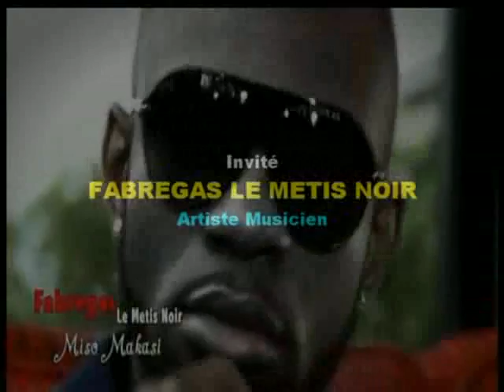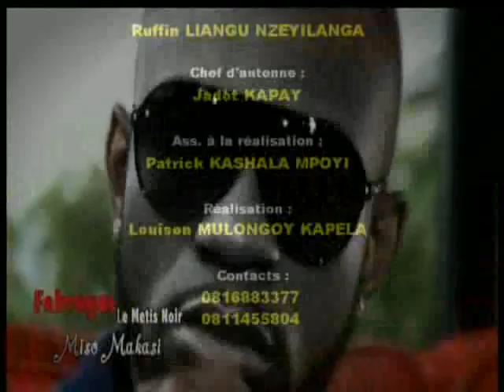CLUB DES STARS